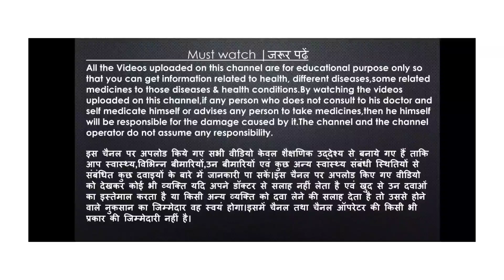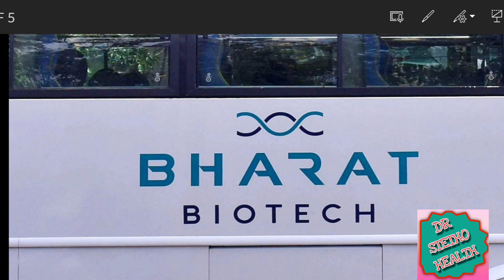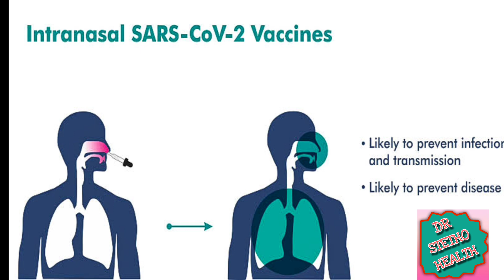आ गई दुनिया की पहली भारत में बनीं नेजल कोरोना वैक्सीन |Nasal Vaccine Covid Bharat Biotech | incovacc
Video is for educational purpose only, Copyright Disclaimer under section 107 of the copyright act 1976, allowance is made for "fair use" for purpose such as Criticism, comment,News reporting,Teaching, Scholarship and Research.Fair use is use permitted by copyright statue that might otherwise be infringing.Non-profit, educational or Personal use tips the balance in favor of fair use.